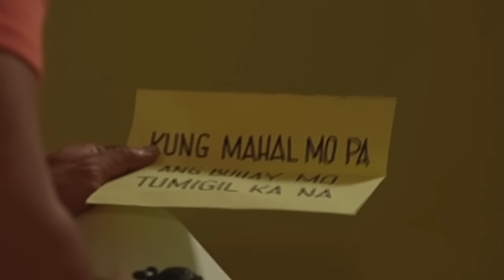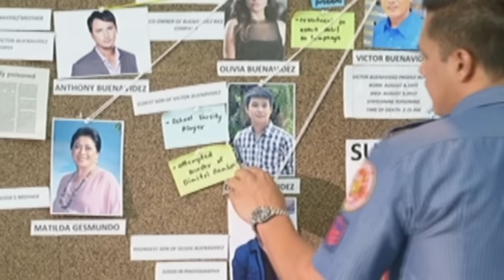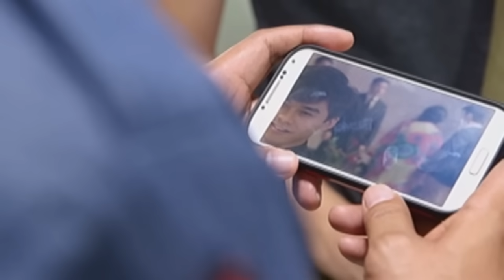The Good Son: Week 7 Recap